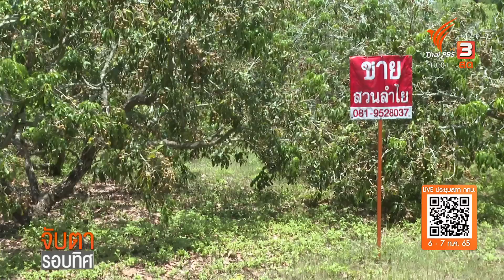ผลกระทบราคาลำไยตกต่ำ ส่อล้นตลาด จ.ลำพูน | จับตารอบทิศ | 7 ก.ค. 65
"ลำไย" ที่ขายอยู่ในตลาดใกล้บ้านคุณผู้ชม ขายกิโลกรัมละเท่าไหร่กันบ้าง ถ้าไม่ใช่ภาคเหนือ เท่าที่ไทยพีบีเอสสำรวจตอนนี้ พบว่ามีอย่างน้อยกิโลกรัมละ 30 บาทขึ้นไป แต่หากย้อนกลับไปดูที่หน้าสวนใน จ.ลำพูน คุณโกวิทย์ บุญธรรม ผู้สื่อข่าวภาคเหนือ พบว่าราคาลำไยกำลังทำให้เกษตรหลายคน ถึงขั้นประกาศขายสวนกันแล้ว เพราะหากไม่ใช่เกรดที่ส่งออกจริง ๆ เหรียญบาทเหรียญเดียวก็ซื้อได้

ติดตามรายการ "จับตารอบทิศ" ออกอากาศทุกวันจันทร์ - ศุกร์ เวลา 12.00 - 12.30 น. ทางไทยพีบีเอส หรือรับชมย้อนหลังได้ทาง